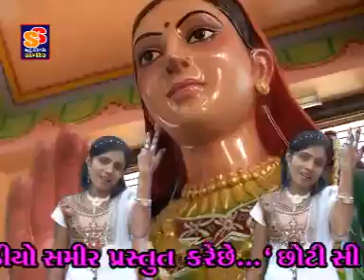Yadav Kulani Jabar Joravar | Vanita Charan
STUDIO SAMEER & RAMZAN KHAN Presents -
Song - yadavkul ni jabar joravar
Album - chotisi gori
Artist - vanita charan
Singer - vanita charan
Category - itiyasik gatha par adharit (song)
Language -  gujarati
Writer - Traditional
Director - Ramzan Khan
Producer - Ramzan Khan
Label - Studio Sameer
Copyright  - STUDIO SAMEER / SS FILM PRODUCTION (RAMZAN KHAN)

HIT LIKE→SHARE→COMMENT !!←